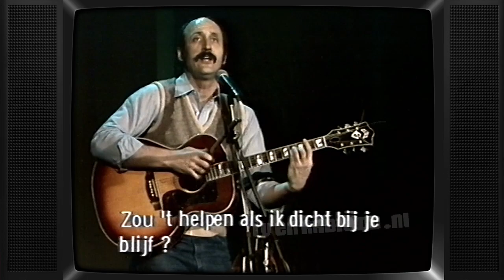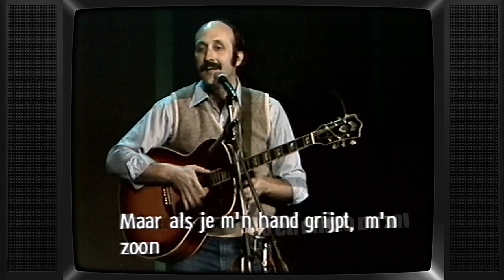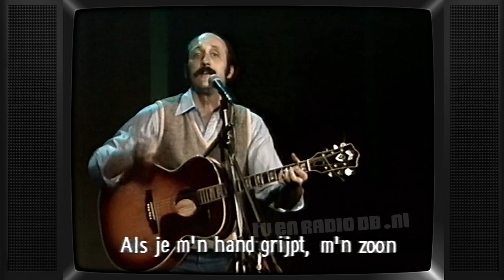TV: Paul Stookey in Concert (19800415, hh 1979) (3 min, begin mist) | Theater Kunstmin | Dordrecht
Fragment uit een muziekspecial van Paul Stookey +EO Ledenwerfoproep , logo en telefoonnummer.